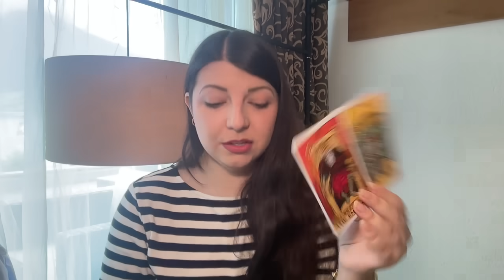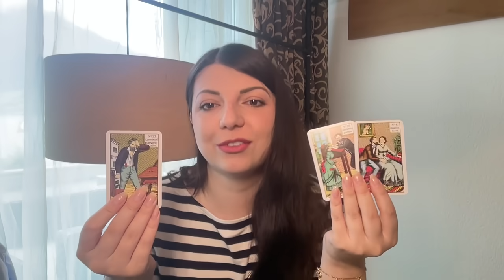Что он хочет вам сказать но молчит. Таро Юлия Петрова Сегодня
• Его Чувства к вам...

 • Его мысли о вас с...

О чем он сожалеет таро?

 • О чем он сожалеет...

О чем печалится король?

 • О чем печалится к...

Будет ли он действовать в ближайшее время?

 • Будет ли он дейс...

18+ Что у Него в Сексуальной Жизни Сейчас?

 • 18+ Что у Него в ...

Что у него в голове и что на сердце?

 • Что у него в голо...

 • Что он хочет вам ...

 • СКУЧАЕТ ли ОН? Та...

Поступки о которых он жалеет. Таро Юлия Петрова

 • Поступки о которы...

Его навязчивые мысли о вас сегодня. Таро Юлия Петрова

 • Его навязчивые мы...

Точка или Пауза между вами? Таро Юлия Петрова

 • Точка или Пауза м...

Его искренние чувства. Любит ли он вас на самом деле? Таро Юлия Петрова

 • Его искренние чув...

Его мысли о вас сегодня. Подробно. Таро Юлия Петрова

❤️❤️❤️❤️ ЕСЛИ ВАМ НУЖНА ЛИЧНАЯ КОНСУЛЬТАЦИЯ ЧИСТКА ИЛИ РИТУАЛ сначала посмотрите всю информацию о раскладах и ценах на сайте utaro365.com
ВНИМАНИЕ из РОССИИ нет возможности оплатить мои услуги.